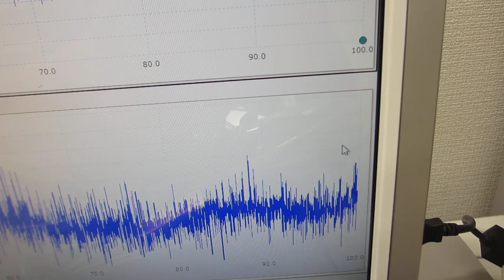超音波の音圧測定・解析システムと発振制御システム